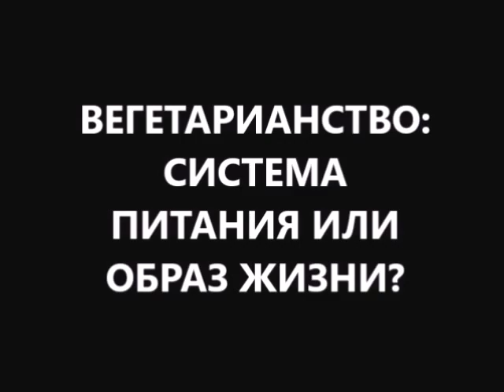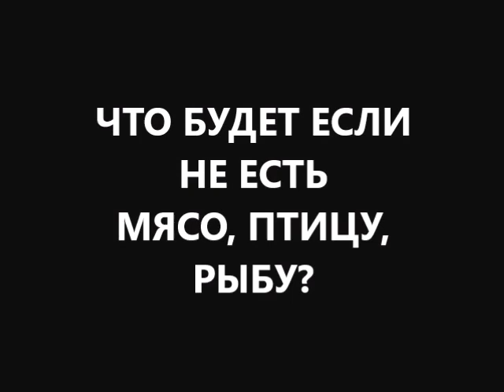Что будет если не есть мясо, птицу, рыбу? Дистрофия или лечение подагры, диабета, панкреатита!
Что будет если не есть мясо, птицу, рыбу? Дистрофия или лечение подагры, диабета сахарного, панкреатита хронического, дисбактериоза кишечника!
что будет если не есть мясо? если не есть мясо и исключить красное мясо из рациона - у вас получается система питания под названием вегетарианство! это сбалансированная диета для средних широт вне зимы.
что будет если не есть мясо, птицу? если не есть мясо, птицу у вас получается средиземноморская диета. это сбалансированное правильное питание в условиях умеренного климата.
что будет если не есть мясо, птицу, рыбу? если исключить мясо, птицу, рыбу из рациона и не есть мясо, птицу, рыбу - у вас получается система питания под названием лакто-ово-вегетарианство. но при этом вы попадаете на дефицит белка. белковый дефицит может привести к снижению иммунитета.
чтобы укрепить иммунитет вы можете использовать растительные белки. Но!
Если вы увеличиваете в рационе количество круп и злаковых - белки усваиваются хорошо. но! много углеводов, много крахмала. Меньше всего крахмала содержит гречка. Чемпионы по содержанию крахмала - рис, пшеница и кукуруза. и повышается риск познакомиться с таким диагнозом как сахарный диабет. может начаться лечение сахарного диабета. и на моем канале будете искать видео как вылечить сахарный диабет?
если как источник белка использовать семена льна, семена кунжута, семена тыквы, семена подсолнечника, и/или орехи грецкие, кедровые. Но! в них относительно много растительного жира. В результате может обостриться хронический панкреатит. и начинается лечение панкреатита хронического. и на моем канале станете искать видео как вылечить панкреатит хронический?
если как источник белка станете использовать бобовые: горох, фасоль, чечевицу, бобы, маш то в них относительно плохо переваривается белок. а значит обостряется дисбактериоз кишечника, подагра. и начинается лечение дисбактериоза кишечника, лечение подагры. а на моем канале вы начинаете искать видео как вылечить дисбактериоз кишечника, как вылечить подагру?
больше информации что будет если не есть мясо, птицу, рыбу? пишите комментарии, вопросы, отзывы в форум под видео дистрофия или лечение подагры, диабета, панкреатита? и получите полезные советы диетолога Скачко Бориса (Украина, Киев) как вылечить дисбактериоз кишечника или как вылечить подагру? как вылечить панкреатит хронический или как вылечить диабет сахарный?!

иными словами Что будет если не есть мясо, рыбу, птицу? Дистрофия или лечение подагры, диабета сахарного, панкреатита хронического, лечение дисбактериоза кишечника!
что будет если не есть мясо? если не есть красное мясо и исключить мясо из рациона - у вас получается система питания под названием вегетарианство! это сбалансированная диета для средних широт вне зимы.
что будет если не есть мясо и птицу? если исключить мясо, птицу и не есть мясо и птицу у вас получается средиземноморская диета. это сбалансированное правильное питание в условиях умеренного климата.
что будет если не есть мясо, птицу, рыбу? если исключить мясо, птицу, рыбу из рациона и не есть мясо, рыбу, птицу - у вас получается система питания под названием лактоово-вегетарианство. но при этом вы попадаете на дефицит белка. белковый дефицит может привести к снижению иммунитета.
Если вы увеличиваете в рационе крупы и злаковые - белки усваиваются хорошо. но! относительно много углеводов. Меньше всего крахмала содержит гречка. Чемпионы по содержанию крахмала - рис, пшеница и кукуруза. и повышается риск сахарного диабета. и может начаться лечение сахарного диабета. и на моем канале будете искать видео как вылечить сахарный диабет?
если как источник белка использовать семена льна, кунжута, тыквы, подсолнечника, и/или орехи грецкие, кедровые. Но! в них относительно много растительного жира. В результате может обостриться хронический панкреатит. и начинается лечение панкреатита. и на моем канале станете искать видео как вылечить панкреатит хронический?
больше информации что будет если не есть мясо, птицу, рыбу? пишите комментарии, вопросы, отзывы в форум под видео и получите полезные советы диетолога Скачко Бориса (Украина, Киев) как вылечить дисбактериоз кишечника или как вылечить подагру? как вылечить панкреатит хронический или как вылечить диабет сахарный?!